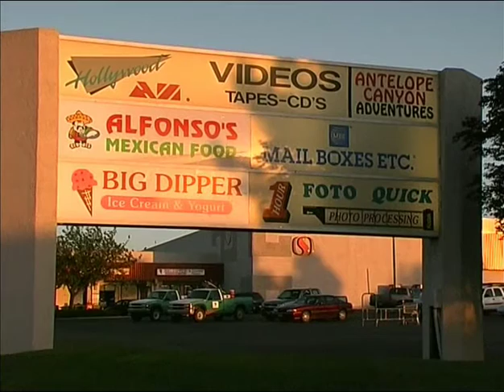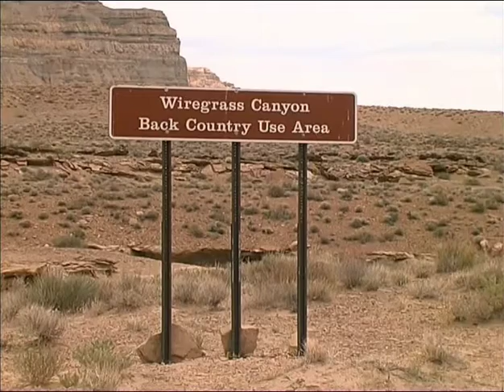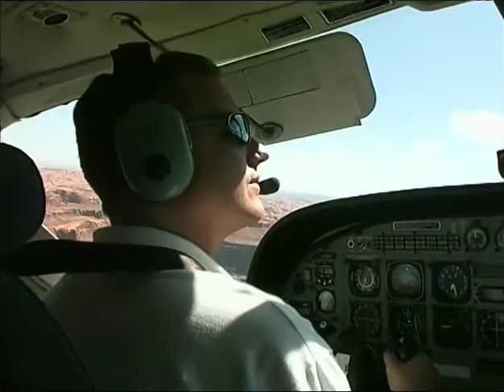Lake Powell: USA Nationalparks - Reisebericht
USA NATIONALPARKS, Teil 2
Canyons, Kakteen und Krokodile

Grand Canyon: Bis zu 1.600-Meter-tief hat sich der Colorado-River in das Felsplateau gefressen. Von oben wie unten ist die Schluchten-Landschaft beeindruckend.

Bryce Canyon: Tausende leuchtende Felsnadeln züngeln in den Himmel Utahs.

Monument Valley: Die Navajos jagten in dieser Felswüsten-Landschaft, die zum Inbegriff des Wilden Westens wurde.

Lake Powell: Ein spektakulärer Canyon versank im Wasser eines Stausees.

Arches Nationalpark: Steinerne Fenster und Torbögen zeichnen die zerklüfteten Sandsteingrate.

Great Smoky Mountains: Blauer Dunst hüllt eine einzigartige Pflanzenvielfalt.

Everglades: Krokodil-Sümpfe in Florida.

Rocky Mountains Nationpark: Eine Berg- und Waldwildnis über mehrere Klimazonen.

Joshua Tree Nationalpark: Kaktus-Arme weisen den Weg durch eine unwegsame Wüste.

Yosemite Nationalpark: Granitfelsen fallen senkrecht ab. Wasserfälle stürzen in die Tiefe Kalifornien beliebtestes Natur-Besuchsziel.